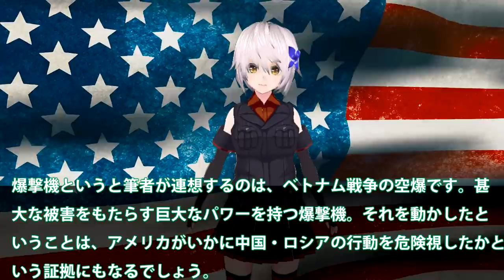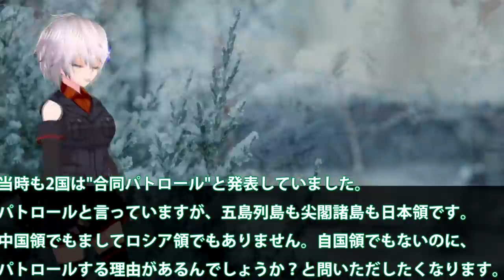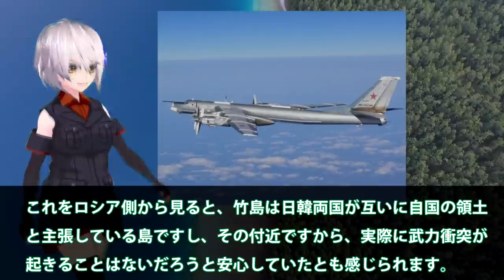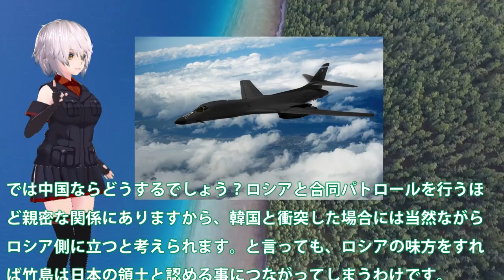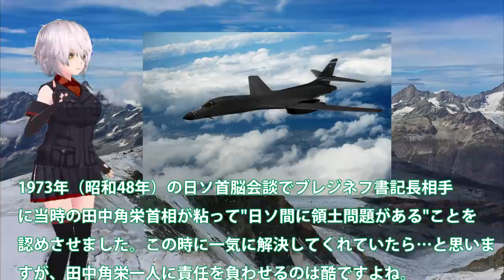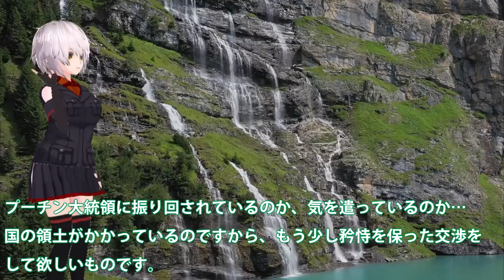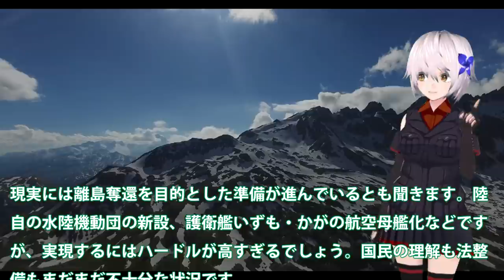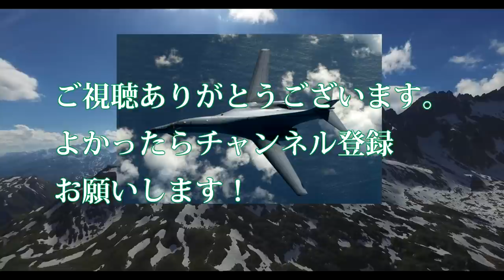米がB1爆撃機でスクランブル中露爆撃機が逃げた！日本もスクランブル場所は日本海に韓国も？竹島周辺での出来事とは・・・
関連動画
【人工衛星破壊】ロシア実験の余波と「極超音速兵器」の動き…宇宙めぐる安全保障【深層NEWS】
中露爆撃機が東シナ海や日本海を飛行！日本スクランブルに米国もB1B爆撃機を？緊急発進の裏にも爆撃機を・・・
マジか！開発費26兆円！米中ロ、戦略爆撃機開発競争の行方は！中共はやはりポンコツか？

引用・転載「出典：海上自衛隊ホームページ」
引用・転載「出典：航空自衛隊ホームページ」
引用・転載「出典：陸上自衛隊ホームページ」

中露爆撃機日本海と東シナ海で！合同パトロールといいつつも・・・米B1B爆撃機を緊急発進日本もスクランブル韓国は？